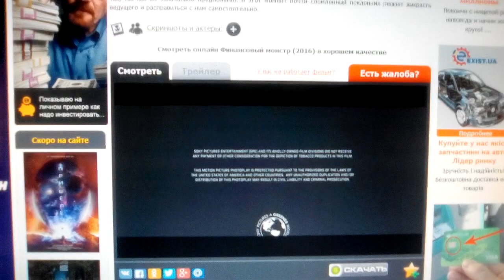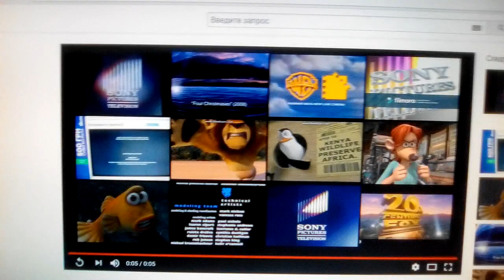Sony / TriStar Pictures / Sony Pictures Television (2016)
Money Monster (2016)

@(2016) TriStar Pictures / Smokehouse Pictures / The Allegiance Theater / IM Global